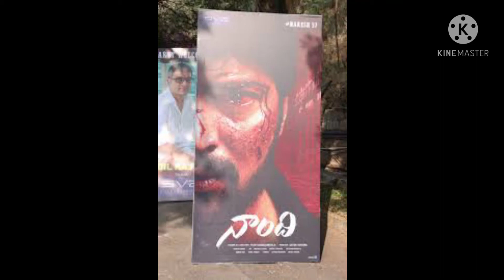naandhi song sad music